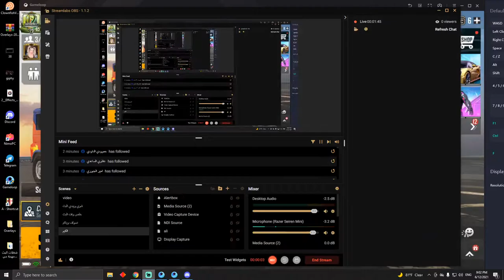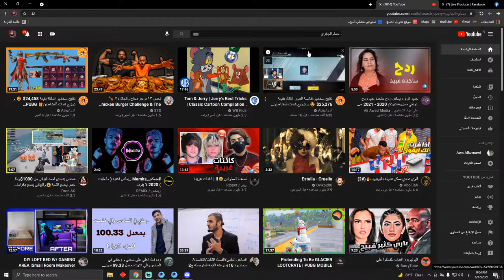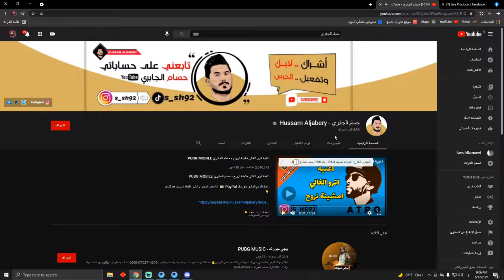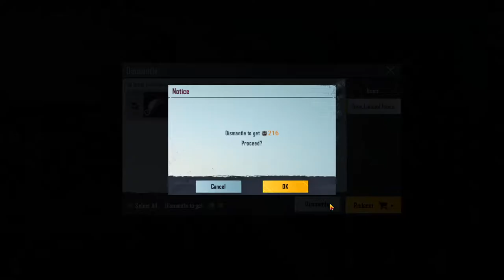بث مباشر ببجي موبايل | اوسية الاسطورة ذيبة الذيابة | جلد مو طبيعي